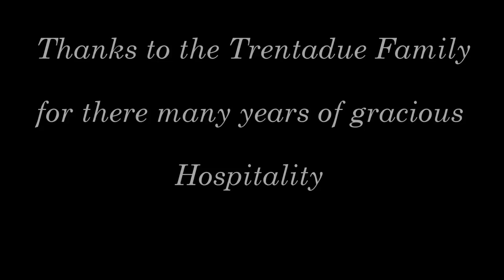Wine country Flyers Trentadue Air Field Geyserville,California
Geyserville CA this has been our home for the last 7years ,Now we are on the hunt for a new field!. Just a couple of clips I put together to remember the place by, hope you enjoy! Its been a great place to fly